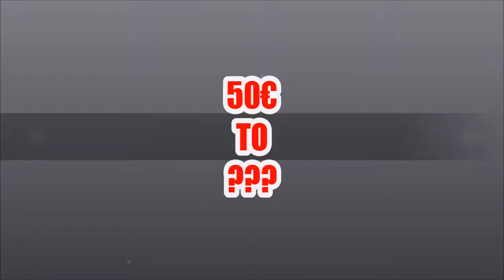50€ VS. 888 Roulette